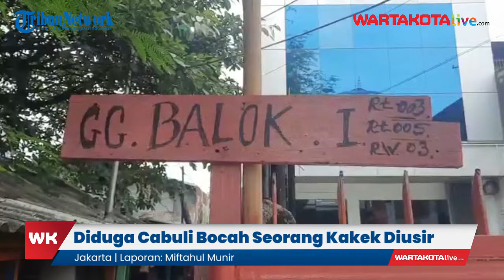Kakek di Tambora Diusir Warga karena Diduga Cabuli Anak di Bawah Umur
WARTAKOTALIVE.COM, TAMORA - Pria lanjut usia yang alami stroke di Gang Balok RT05/04, Kelurahan Duri Utara, Kecamatan Tambora, Jakarta Barat diusir oleh warga pada Kamis (18/11/2021) lalu.

Pria yang tidak diketahui namanya itu diusir lantaran dugaan pencabulan kepada anak di bawah umur.

Ketua RW04 Kelurahan Duri Utara, Tati membenarkan adanya peristiwa dugaan pelecehan terhadap anak di bawah umur di wilayahnya.

Namun, pada saat peristiwa itu terjadi dirinya sedang berada di Tangerang dan perkaranya ditangani oleh FKDM dan keamanan setempat.

"Jadi itu sebenarnya sudah dilakukan musyawarah, hasilnya warga meminta agar pria itu tidak tinggal di sini lagi," ucap dia saat ditemui.